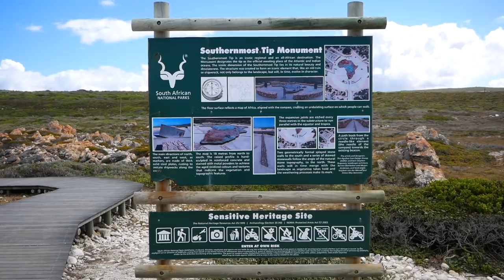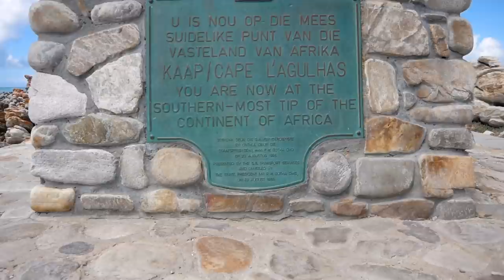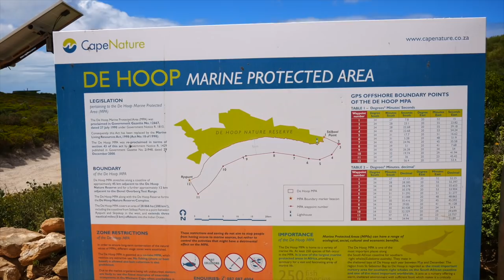WIR SIND AM ENDE - SÜDLICHSTER PUNKT DES GANZEN KONTINENTS - Kap Agulhas & De Hoop Nature Reserve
Heute setzen wir unseren Roadtrip entlang der Garden Route in Südafrika fort. Wir erreichen nicht nur den südlichsten Punkt des afrikanischen Kontinents und schicken dort unsere Drohne mal wieder in die Luft, sondern besuchen auch einen wahren Geheimtipp, das abgelegene De Hoop Nature Reserve mit den wohl schönsten Stränden entlang der gesamten Garden Route.😍 Kommt mit!

00:00 "In diesem Video" / Intro
01:36 Karte / Route
01:59 Mossel Bay
02:54 Kap Agulhas - südlichster Punkt (Süd)Afrikas
06:58 Unterkunft Braedasdorp
09:36 De Hoop Nature Reserve

Wenn Du über diese Links etwas kaufst, erhalten wir eine kleine Provision. Das Produkt wird für dich dadurch NICHT teurer. Damit hilfst Du uns, unseren Kanal zu unterstützen und wir können etwas länger Reisen. Vielen lieben Dank dafür :-)

Gimbal für ruckelfreie Aufnahmen
220W Solartasche
5G Internet im WoMo
[Spare mit unseren Codes „otter“ / "otter-holz"
Gib der Bestellung den Aktionscode "otter" (oder "otter-holz" für die neue Holz-Trelino) mit ein und erhalte drei Rollen kompostierbare Beutel (bzw. einen 20l Sack Kackpulver) gratis zu deiner Trelino-Bestellung]

Tina & Dirk